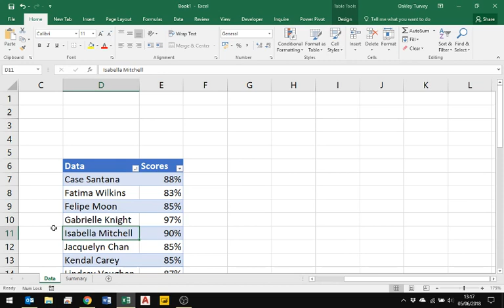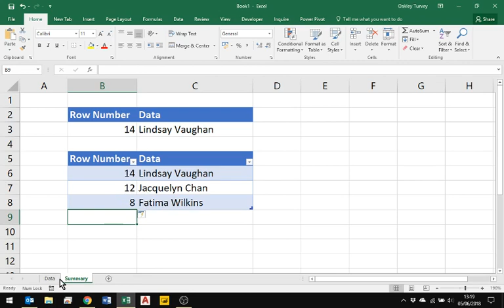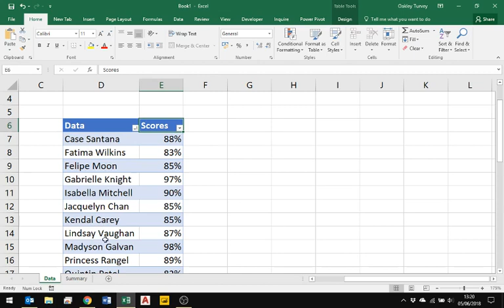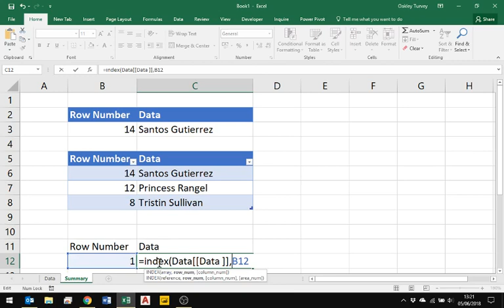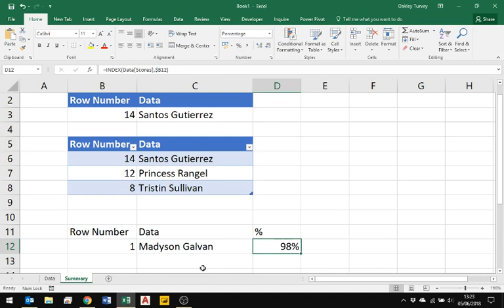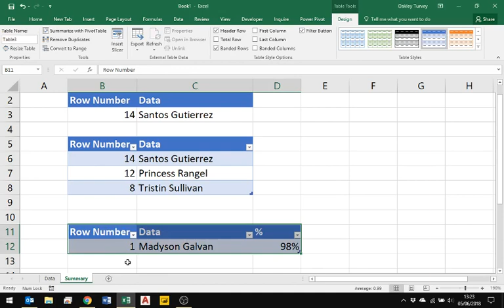Excel getting data from another sheet by row or item number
Just a brief addition to Mike Girvan's great tutorial, with the help of Bill Szysz